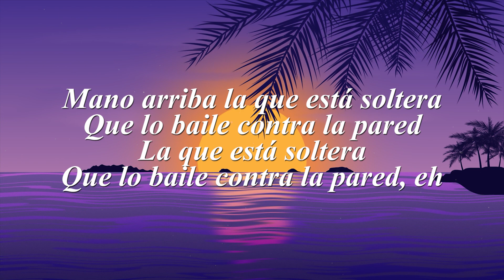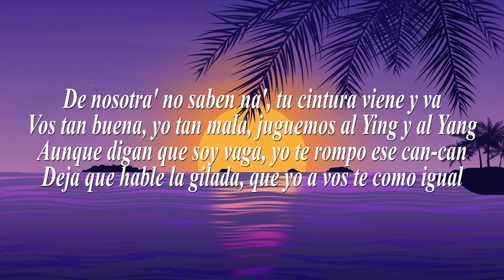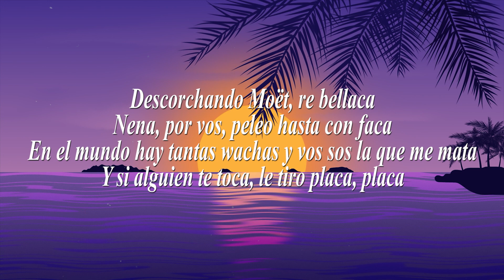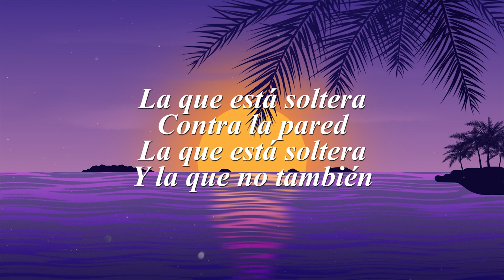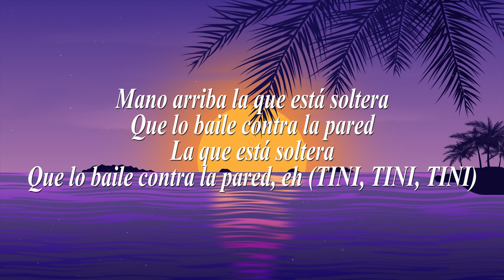TINI, La Joaqui, Steve Aoki - Muñecas (Letra/Lyrics)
LETRA/LYRIC  :
Steve Aoki
TINI (TINI, TINI)
Y La Joaqui (y La Joaqui)
Que junte, mi amor

Hoy salgo con la' muñeca'
Volvemo' al amanecer
Se destapan la' botella'
Hoy hay lluvia de Moët

Mano arriba la que está soltera
Que lo baile contra la pared
La que está soltera
Que lo baile contra la pared, eh

De nosotra' no saben na', tu cintura viene y va
Vos tan buena, yo tan mala, juguemos al Ying y al Yang
Aunque digan que soy vaga, yo te rompo ese can-can
Deja que hable la gilada, que yo a vos te como igual

Muñeca, yo te gusto cuando hago RKT
Sé que está buscando que esta turra te la dé
Esto es un asalto, las manos en la pared
La TINI, TINI, TINI esta noche tiene sed

Descorchando Moët, re bellaca
Nena, por vos, peleo hasta con faca
En el mundo hay tantas wachas y vos sos la que me mata
Y si alguien te toca, le tiro placa, placa

Que lo baile contra la pared, eh (TINI, TINI)

Ey, tú tranca, baby, que esta noche es cero estrés
Yo sé bien que tienes novia, si tú quieres somos tres
Nadie sabe que estoy loca, pero ahora ya lo sabés
Esta noche, tres en punto, yo te doy para que me de'

Contra la pared
Y la que no también

La que vino sola
Tomando Fernet

Hoy salgo con la' muñeca' (TINI, TINI)
Volvemo' al amanecer

Que lo baile contra la pared, eh (TINI, TINI, TINI)

Te llevo a lo oscuro pa' perrearte, muñeca
Te llevo a lo oscuro pa' perrearte, muñeca (y La Joaqui)